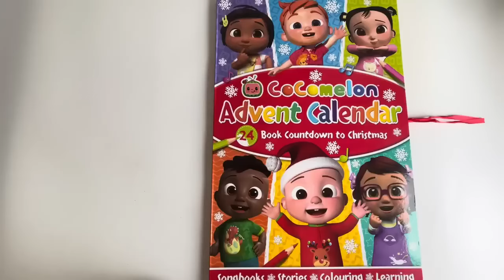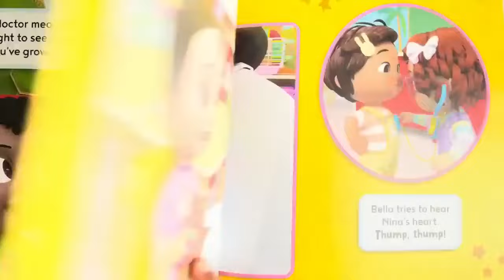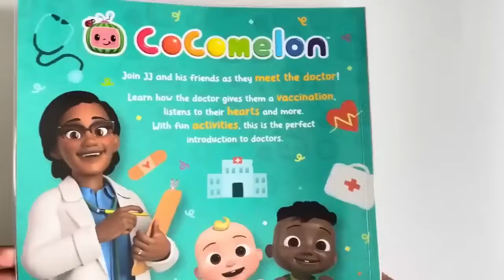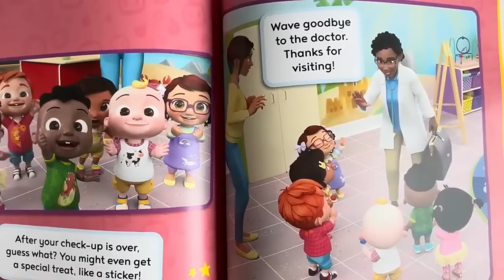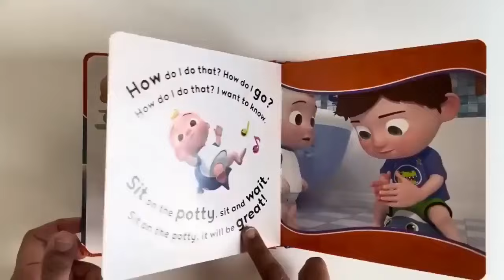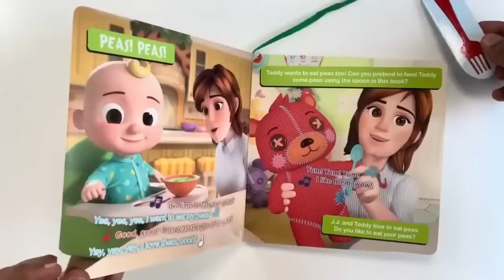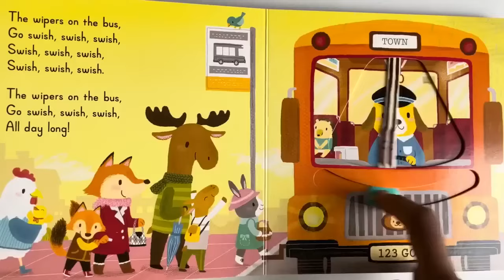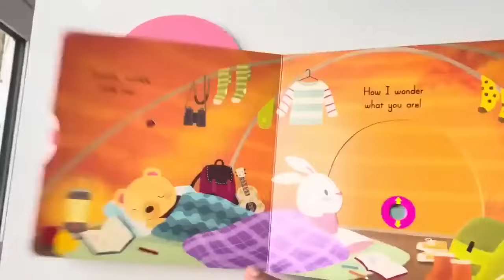Twinkle Twinkle Little Star CoComelon Nursery Rhymes & Kids Songs